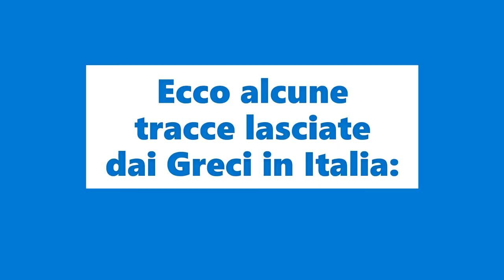Perché i Greci fin dall'antichità sono stati costretti ad emigrare